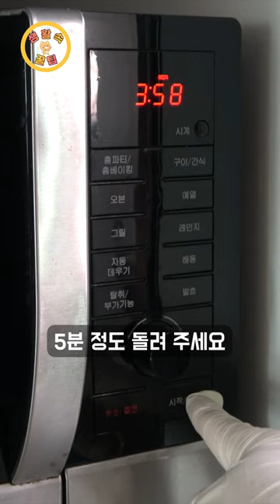주방에 꼭 필요한 행주, 날마다 삶기 귀찮으면 이 방법으로 해결하세요.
우리가 잘 모르고 있는 생활의 지혜들.
알아두면 유용하고, 모르면 아쉽고 안타까운
그런 정보들을 공유합니다.